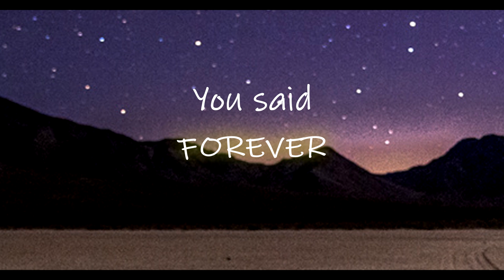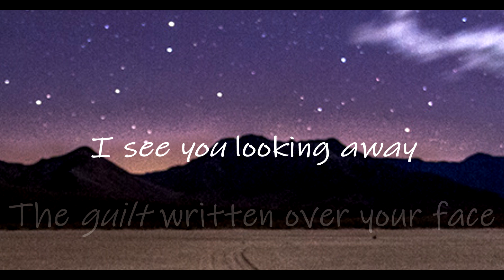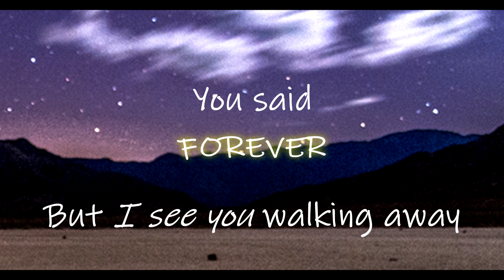Nige Crooks - You Said Forever (Lyric Video)